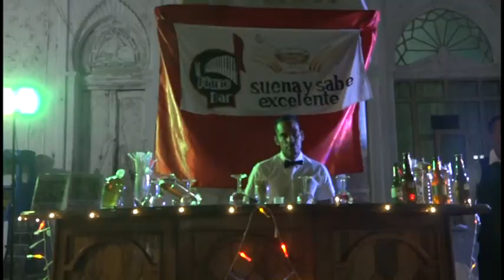Recorren autoridades granmeses espacios dedicados al disfrute familiar en Manzanillo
Yudelkis Ortíz Barceló, Primera Secretaria del Partido en Granma, y Yanetsy Terry, Gobernadora, visitaron el sábado último la Noche manzanillera.                                          En la Ciudad del Golfo esa es una iniciativa que brinda a las familias diversas propuestas  del comercio, la gastronomía, los servicios, el deporte y la cultura. Durante el recorrido las máximas autoridades políticas y gubernamentales de la provincia y de ese municipio costero se interesaron  por las ofertas que se ofrecen al público y la calidad de las mismas.